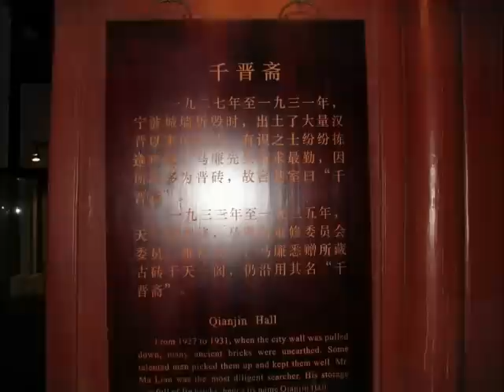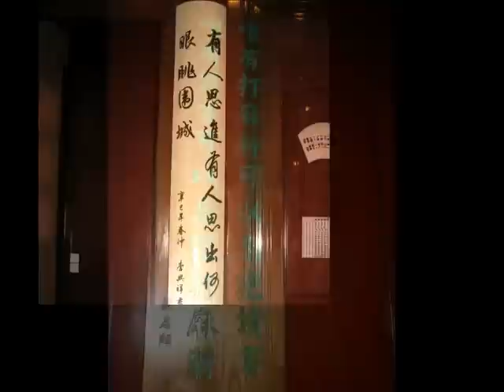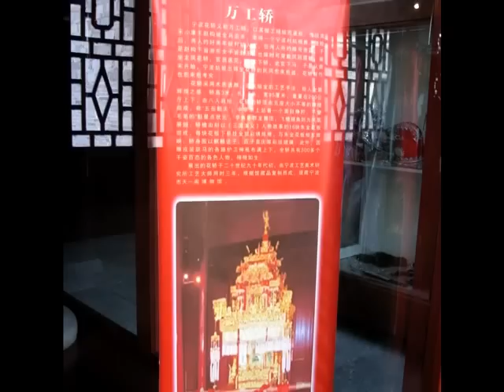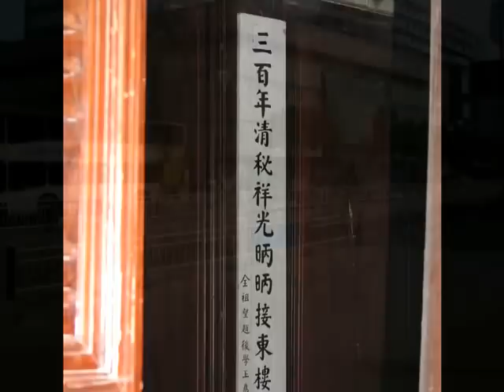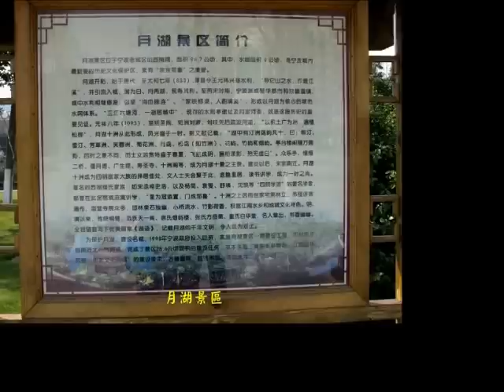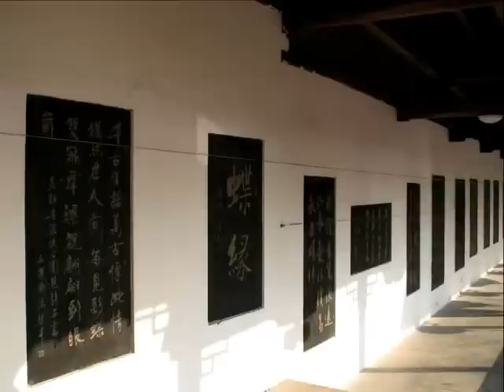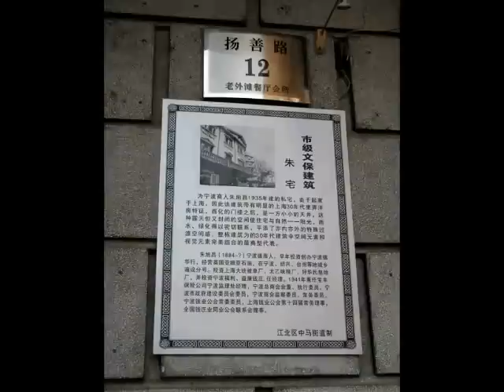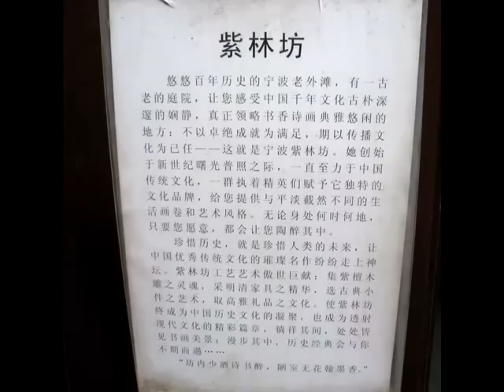寧波--天一閣、梁祝文化公園、老外灘.wmv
寧波天一閣建於明嘉靖之末，創建者范欽，字堯卿，號東明，浙江鄞縣人。生於明正德元年（1506年），卒於萬曆十三年（1585年）。嘉靖十一年（1532年）進士，累官至副都御史、兵部侍郎。他酷好貯書，歷官之地，刻意搜訪，積累日富，至70,000餘卷，「極浙東之盛」。去官歸里後，起書樓於宅東，庋架積書，終日耽樂其中。
梁祝文化公園是以梁山伯廟為主體，以梁祝故事情節為主導游線的風景旅游名勝，佔地面積300余畝，形成一個規模宏大的愛情主題公園。飛檐翹角的梁聖君廟，氣勢恢宏大精巧的古戲台，時時有精採的戲曲演出，讓您陶醉在纏綿緋惻的情愛之中。曲折的回廊上，梁祝文化碑林林立，全國著名書法家在這裡留下珍貴墨寶，與之不遠的讀書院，亭台樓閣，倚欄水榭，古色古香的庭院建筑，大可領略江南園林的風貌。含蓄婉麗的"十八相送之路"讓人身臨其境，心靈其情。蝶戀園內，花香蝶舞，雙雙對對翩翩起舞的彩蝶，象征著這對至情至愛戀人的精魂﹔音樂廣場中矗立著高大潔白的梁祝化蝶雕塑，周圍成了有情人舉行婚禮的最理想場所。